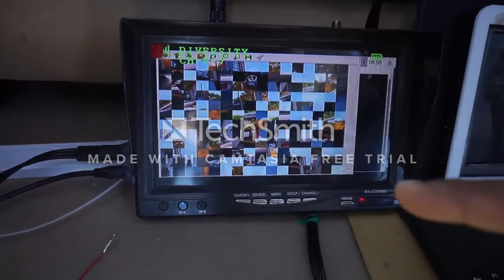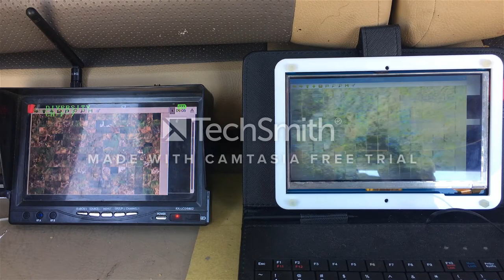Implementation of LFSR for Security of UAV Video Transmission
LFSR has been used for scrambling the UAV Video Transmission. We implemented LFSR using Raspberry Pi Zero and OpenCV.